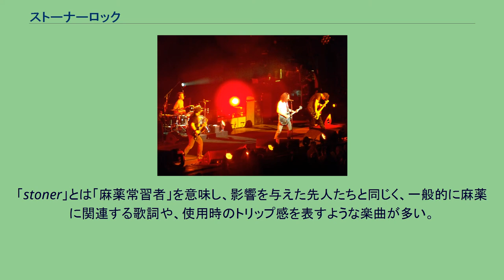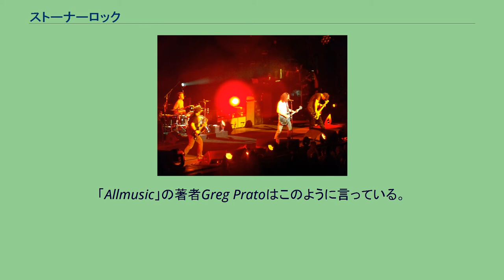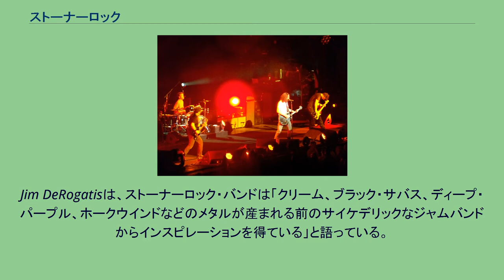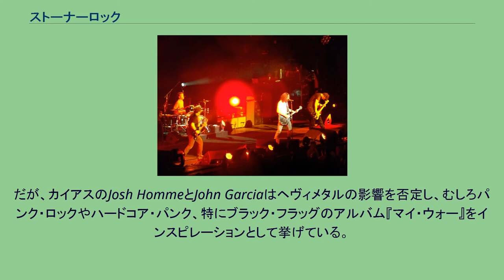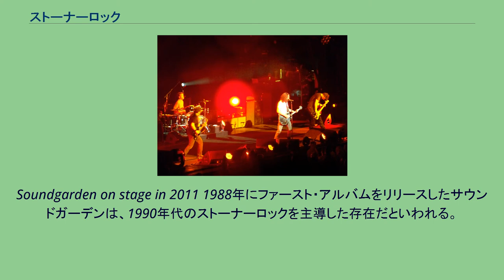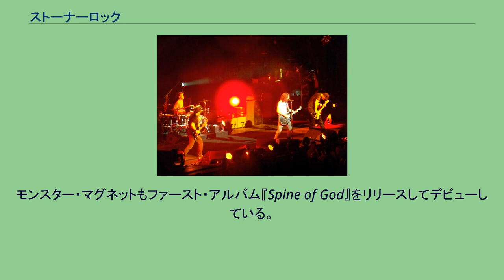ストーナーロック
サイケデリック・ロック
ストーナーロック（Stoner rock）は、ハードロックのジャンルの一つ。
ストーナーメタルと表記されることもある。
初期ブラック・サバスなどの伝統的なヘヴィメタルや同時代のサイケデリック・ロック、ガレージ・ロックに影響された、グルーヴ感に富み、分厚くディストーションをかけた荒いブルース・サウンドが特徴。
レトロなプロダクションを指向しているバンドも多い。
1990年初頭にカリフォルニア州の砂漠地帯出身（＝デザートロック）のカイアスやスリープが先陣を切ってシーンをつくりあげたといわれる。
「stoner」とは「麻薬常習者」を意味し、影響を与えた先人たちと同じく、一般的に麻薬に関連する歌詞や、使用時のトリップ感を表すような楽曲が多い。
バイカーやトレーラー文化といったアメリカ的なワイルドさを表現するバンドもしばしば見られる。
ブラック・サバスの影響下にあることからドゥームメタルとクロスオーバーしていることがあるが、ストーナーロック自体ではドゥームメタルにおいて顕著な遅さはそれほど重視されない。
また、グランジやオルタナティヴ・ロックの中にもストーナーロックの要素を併せ持つバンドは多い。
他の音楽ジャンルでもよくあることではあるが、ストーナーロックの起源を正確に指摘することは難しい。
だが、ストーナーロックの先駆的存在やジャンル形成に寄与した楽曲は確かに存在する。
ブルー・チアーはこのジャンルのパイオニアの一例である。
「Allmusic」の著者Greg Pratoはこのように言っている。
「ストーナーロックの出現について語る時に、見落とされがちなバンドはブルー・チアーである」。
批評家のMark Demingは彼らのファースト・アルバム『サマータイム・ブルース/ブルー・チアー・ファースト・アルバム (Vincebus Eruptum)』をたたえている。
『ローリング・ストーン』誌は「ストーナーロックが伝えるものはリフだ。脈々と受け継がれるミシシッピ・ブルースの伝統である。レッド・ツェッペリンとブラック・サバスは、これを確立した最初のバンドと言えるだろう」と書いている。
サー・ロード・バルチモアは、「ストーナーロックの始祖」であるといわれている。
リーフ・ハウンドはカイアスやモンスター・マグネットをはじめとする数えきれないほどのストーナーロックバンドに影響を与えたとされる。
プライムヴィルのアルバム『Smokin' Bats at Campton's』は、ストーナーロックのひとつの「基準」となったともいわれる。
Jim DeRogatisは、ストーナーロック・バンドは「クリーム、ブラック・サバス、ディープ・パープル、ホークウインドなどのメタルが産まれる前のサイケデリックなジャムバンドからインスピレーションを得ている」と語っている。
DeRogatisによれば、ストーナーロックの萌芽はブラック・サバスのアルバム『マスター・オブ・リアリティ』、ホークウインドの『25 Years On 1973–1977』ボックスセット、先に述べたブルー・チアーのアルバム、ディープ・パープルの『マシン・ヘッド』、ブルー・オイスター・カルトの『Workshop of the Telescopes』に見られるという。
なかでも、ブラック・サバスの『マスター・オブ・リアリティ』は最初のストーナーロックの作品であるとして挙げられることが多い。
Martin Popoffは「『Sweet Leaf (訳注:『マスター・オブ・リアリティ』収録の楽曲)』が始まると、リスナーは同時にストーナーロックの産声をも聴くのだ」と言っている。
だが、カイアスのJosh HommeとJohn Garciaはヘヴィメタルの影響を否定し、むしろパンク・ロックやハードコア・パンク、特にブラック・フラッグのアルバム『マイ・ウォー』をインスピレーションとして挙げている。
しかしながら、同アルバムもまたブラック・サバスの影響を強く受けたものである。
Soundgarden on stage in 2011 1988年にファースト・アルバムをリリースしたサウンドガーデンは、1990年代のストーナーロックを主導した存在だといわれる。
1990年になると、ドゥームメタル・バンドのトラブルがセルフタイトルで発表したアルバムにアシッドロックの要素を持ち込んだ。
1991年には英国のカテドラルがデビューしている。
1990年代初頭から中期にかけて多くのカリフォルニ...